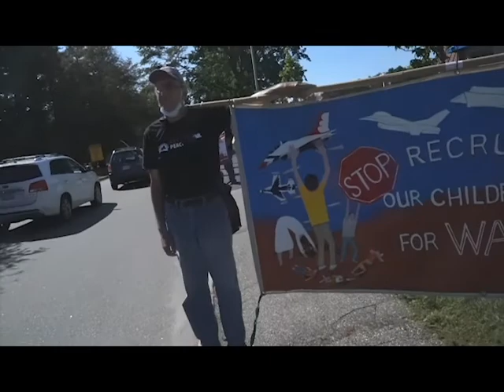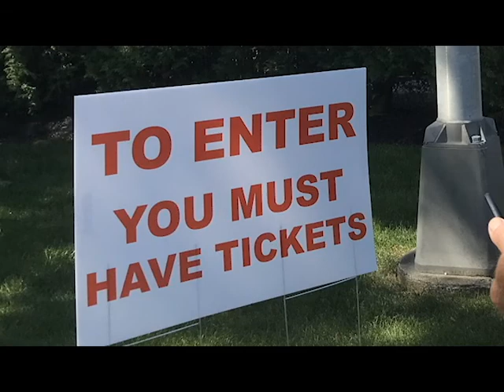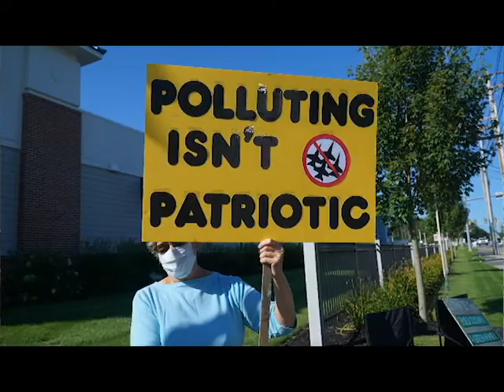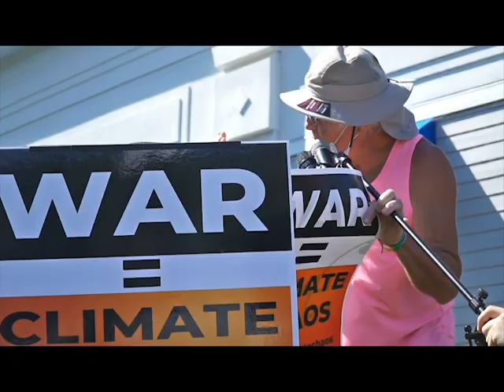Air Show Protest Mainers For Climate 964 AirShowPMC submission54 49;03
SD AVI onlyFull program, raw footage edited to  less than1 hour. In order of appearance
Overview:Raw footage, video of full program from Saturday’s Air Show Blue Angel’s Rally Log
-Opens: Police approach
-Ideal Band
 -Luke Sekera-Flanders introduces
-Lisa Savage, Maine Natural Guard
-Bruce Gagnon, Global Network Against W & NP in Space
 -Meredith Bruskin, nurse. Peace & Justice Group of Waldo County
 -Luke
-Band and MEDLEY OF SIGNS and PROTESTORS participants
-Garett Reppenhagen, Exec. Dir. of Veterans For Peace
- George Stanley
 -Closing, Band, group photo, streaming traffic to airshow